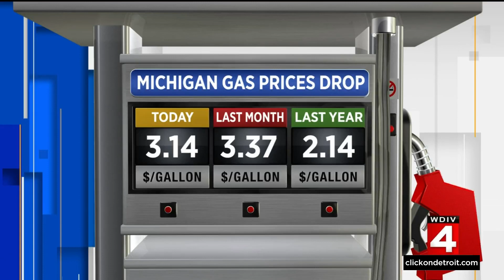News Brief, 12/20/2021, 5 p.m. Update